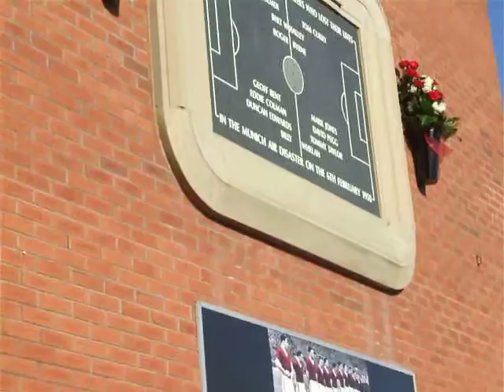nst forever 2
Munich '58